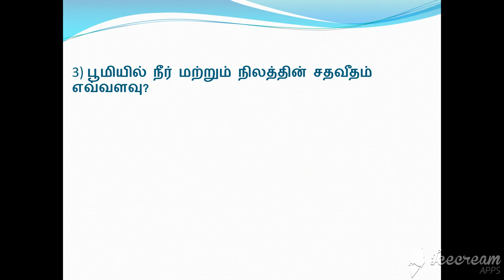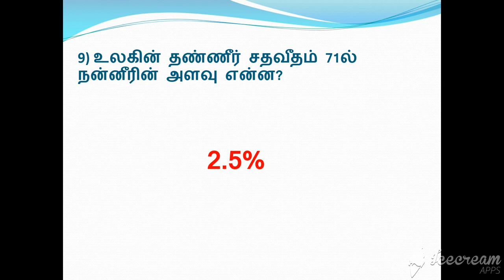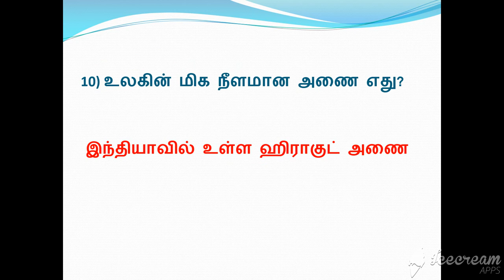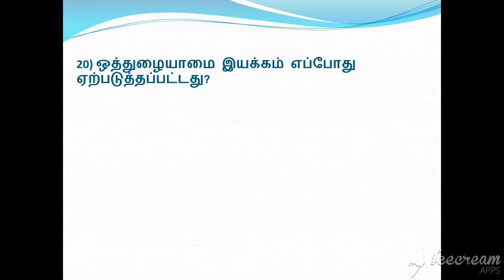TNPSC/TET/RAILWAY பொது அறிவு பகுதி 1